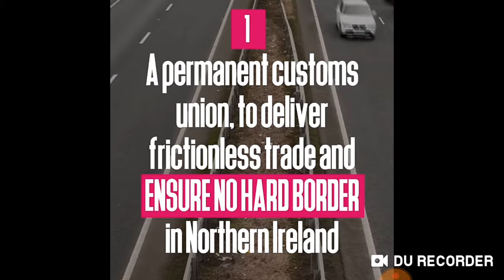Labour's 5 Demands on Mrs May Brexit Deal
Cheak out info on labour's Facebook Page